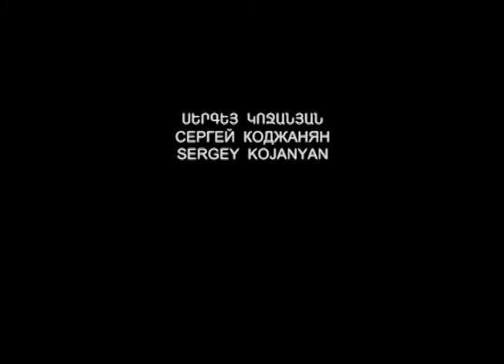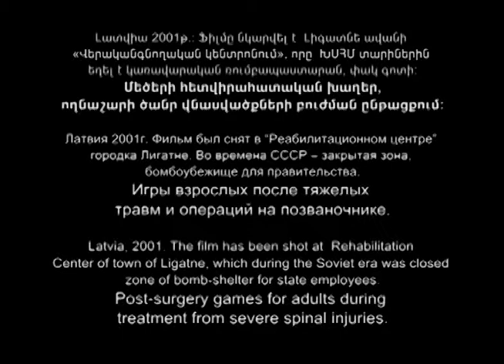Sergey Kojanyan - Adult games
Игры взрослых после тяжелых травм и операций на позвоночнике. Латвия 2001г.

Произведение «Sergey Kojanyan - Adult games» созданное автором по имени Sergey Kojanyan, публикуется на условиях лицензии Creative Commons «Attribution-ShareAlike» («Атрибуция — На тех же условиях») 4.0 Всемирная.